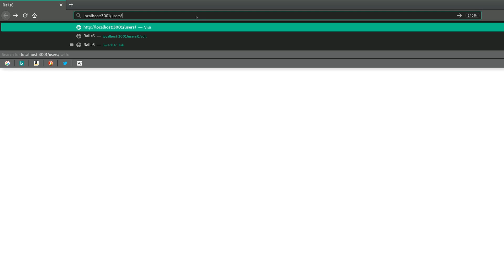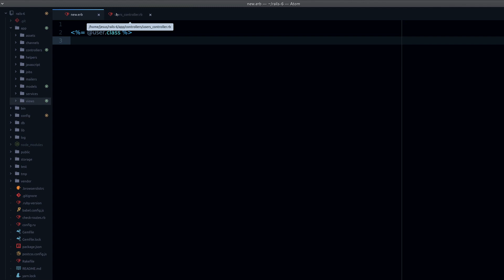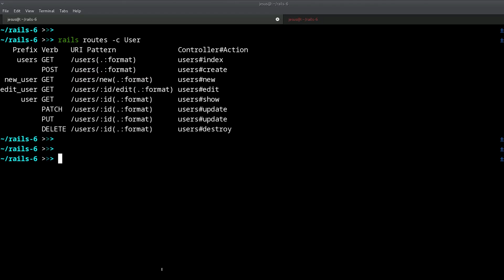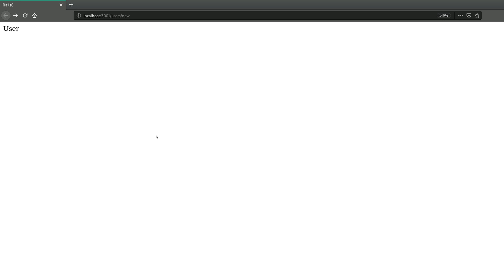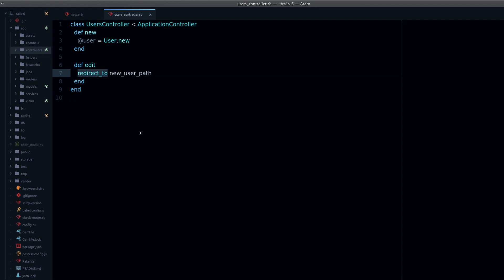How to Render & Redirect Correctly in Ruby on Rails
In this video you'll learn about the fundamental diferences between the render & redirect_to methods in Ruby on Rails.

This will help you understand what happens when you use these two methods, which are the only possible outcomes for any controller action, so you know exactly when you should use one or the other.